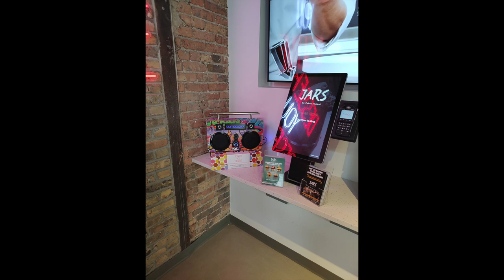JARS Sweets and Things, by Fabio Viviani | Own a Franchise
Why should you want to own a franchise, and why JARS Sweets & Things by Fabio Viviani?

Hear from celebrity chef Fabio, he'll tell you himself.

Fransmart is the franchise development partner for JARS Sweets & Things, by Fabio Viviani.